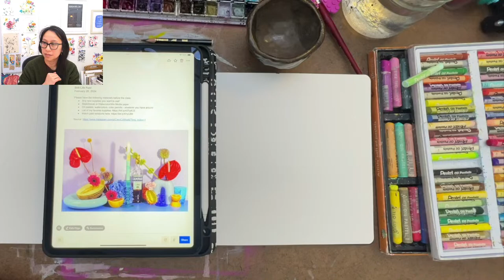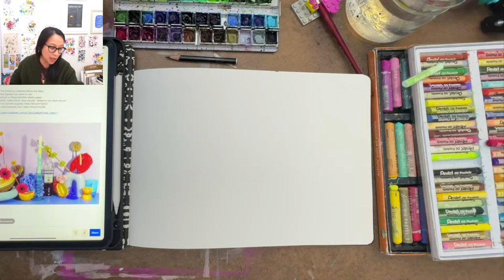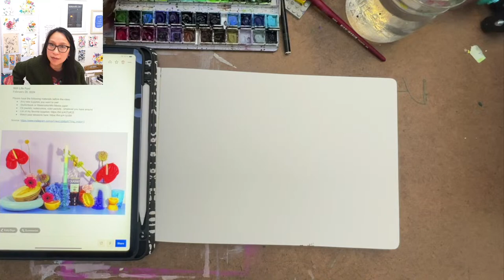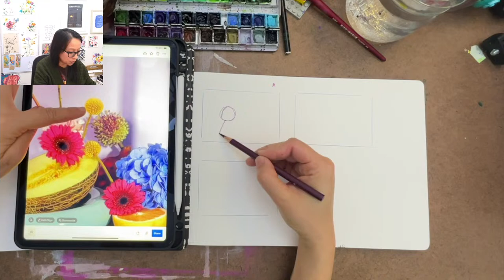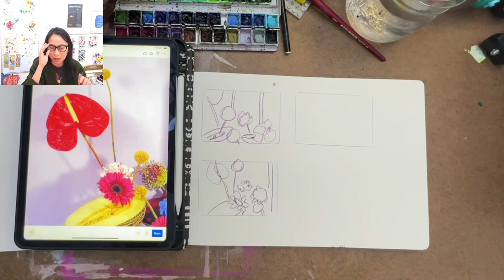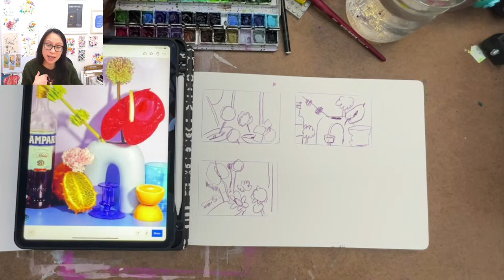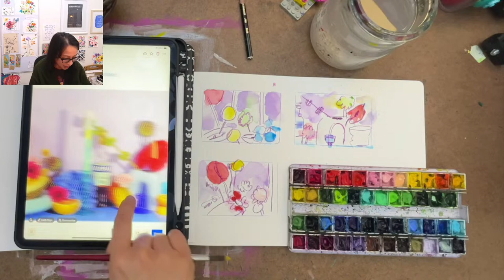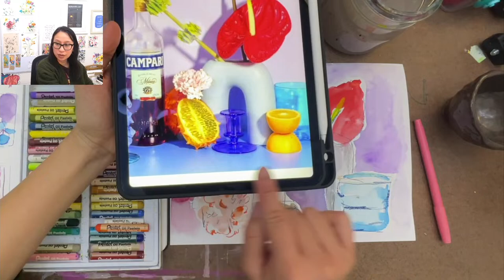Painting With Joy - Still Life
This session is the recording of the February 28, 2024, Painting with Joy  live stream.

📝 Canson Mixed Media or Watercolor Paper

🤓 You can find me and my daily project here:
and tag your art as paintingwithjoy so I can see your beautiful work!